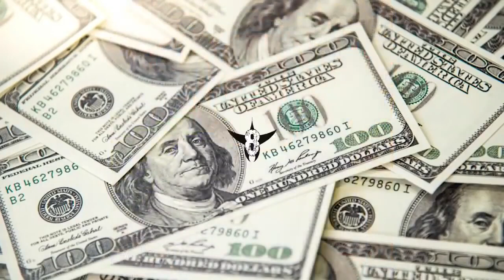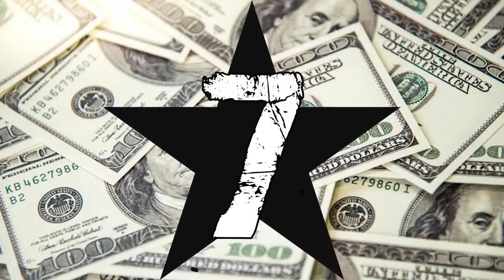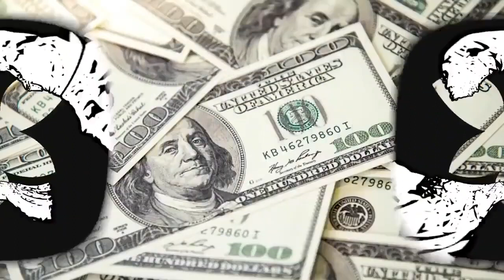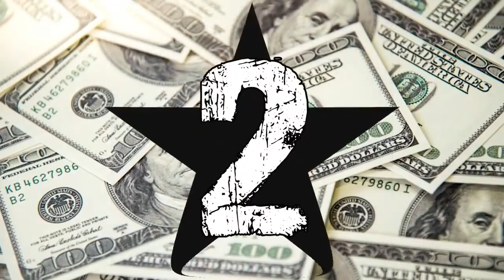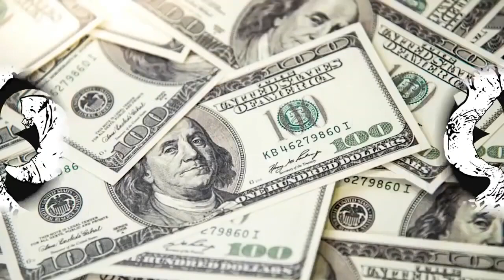10 NAJBOGATSZYCH KOBIET NA ŚWIECIE